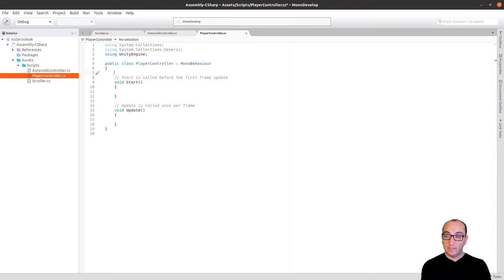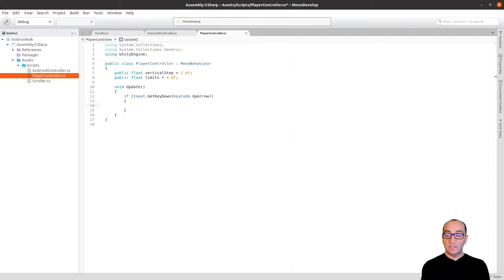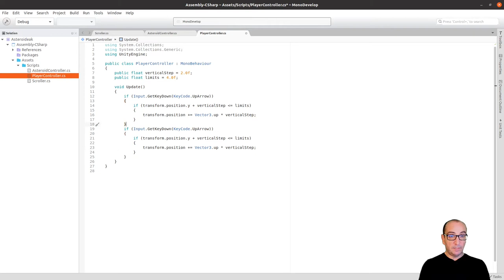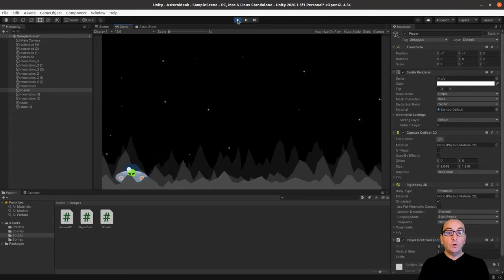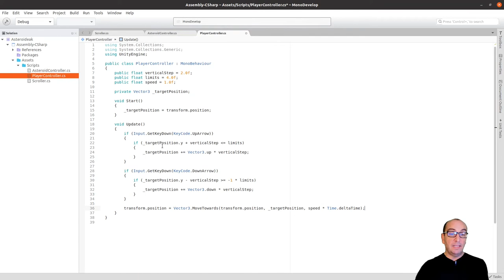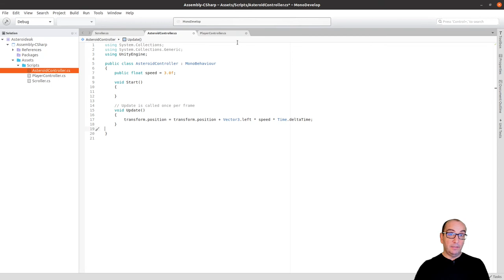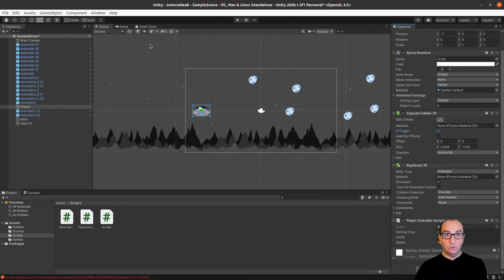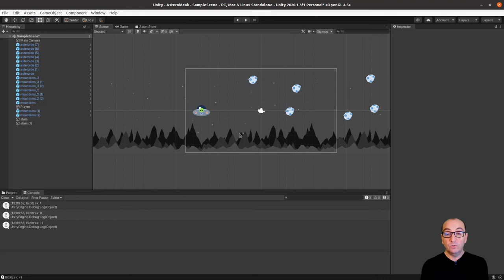Unity 2D Sarrera (7. zatia):Teklatuaren erabilera